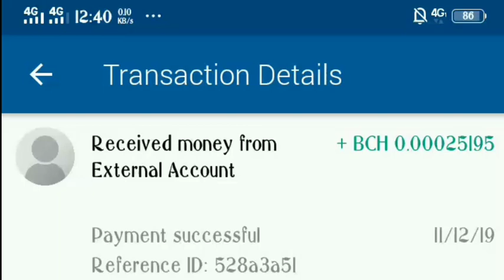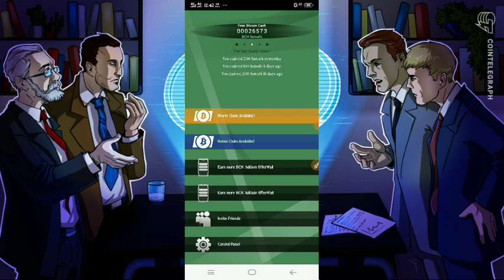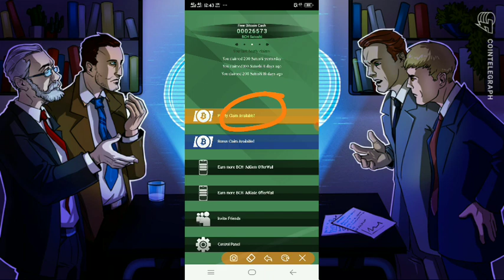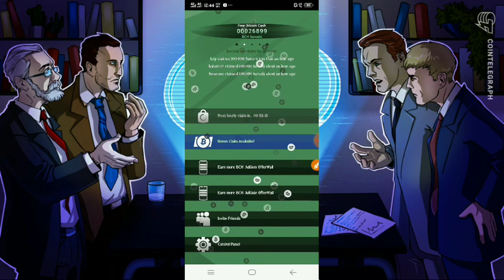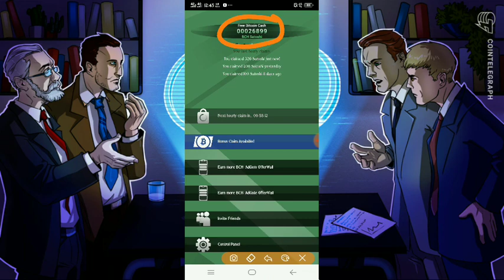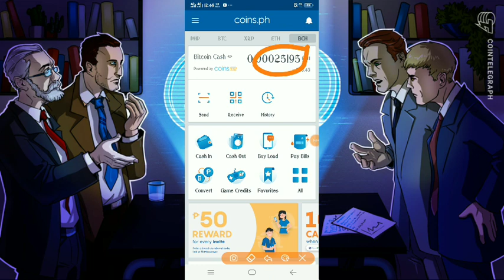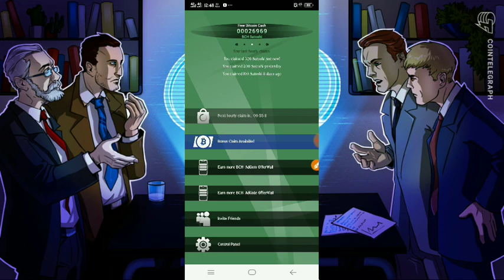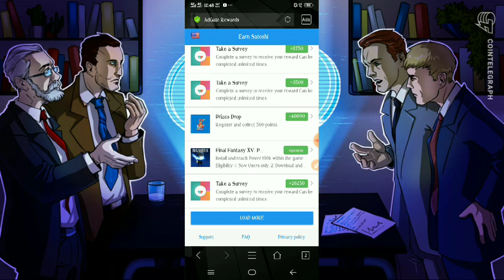Free & Earn unlimited Bitcoin cash dito sa app na ito! Legit Still paying / no investment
Warning! Do not Download and Re-upload my own video...

"UNDER RECORDZ STUDIO"